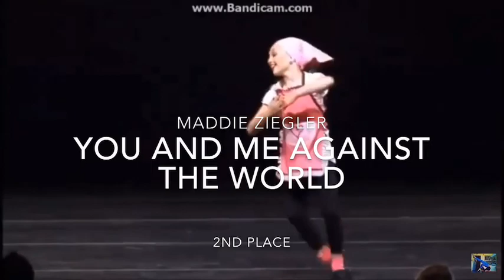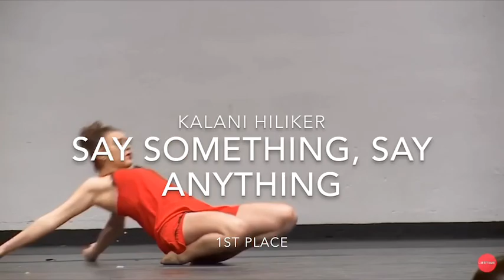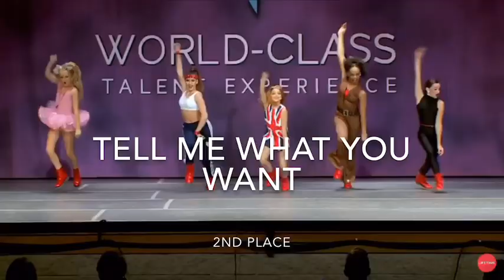Dance I never get tired of watching